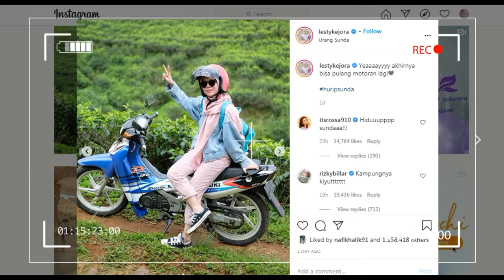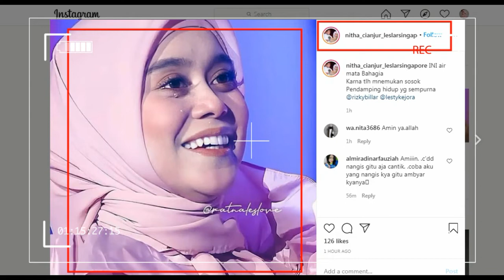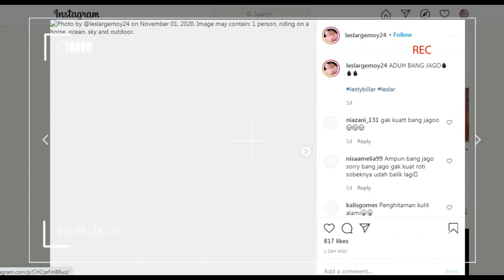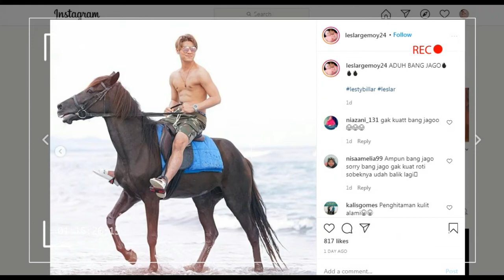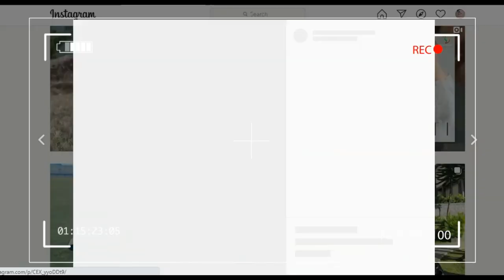coba liat ini dede lesti sampai meneteskan air mata ,,hingga ayah kejora tulis ini di ig pribadinya